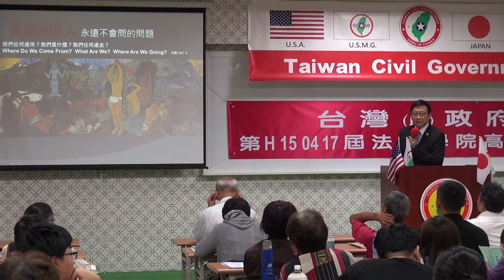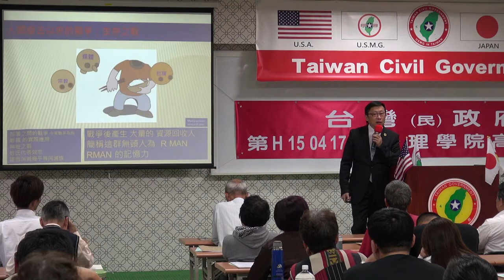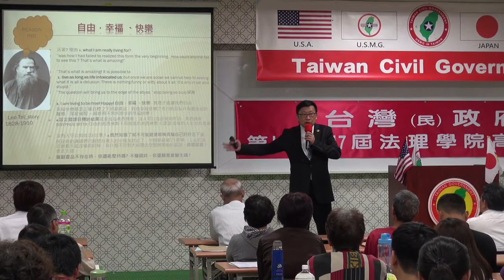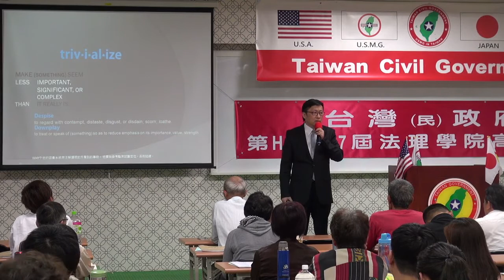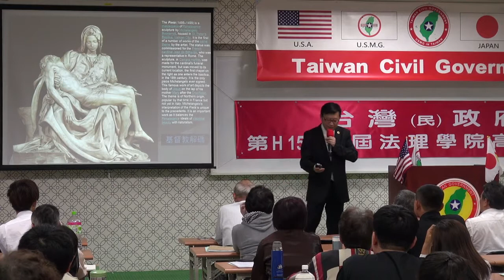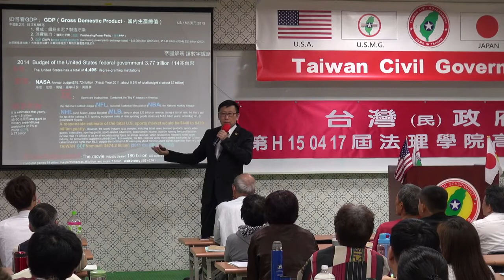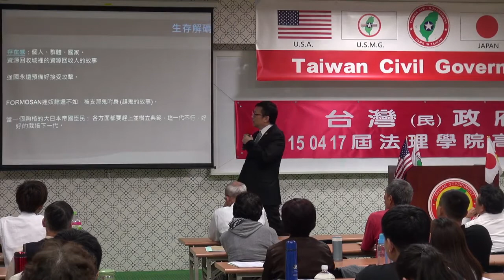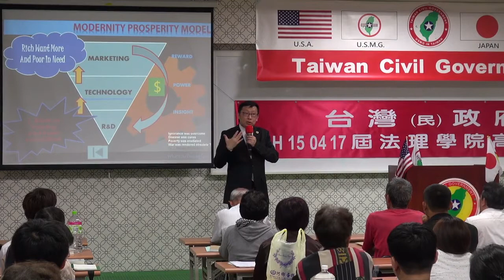150418-6-藝術解碼-大山格麟-台灣民政府第H150417屆高級行政參議班